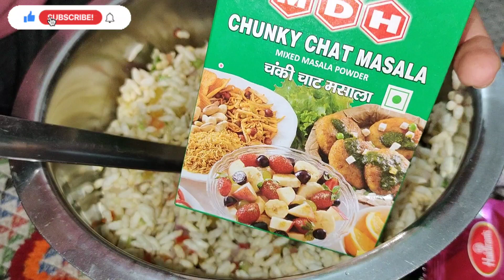Street Style Bhelpuri Chat At Home, Bhelpuri Chat, Delicious Murmura Chat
bhelpuri chat
street style bhelpuri
bhel
evening snacks
evening snacks recipe